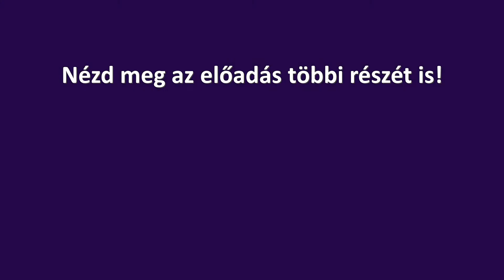Böjt alatt az emésztőrendszer pihen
FIGYELEM! A videóban elhangzó információk nem minősülnek orvosi tanácsnak, és nem helyettesítik az orvosi konzultációt vagy kezelést.